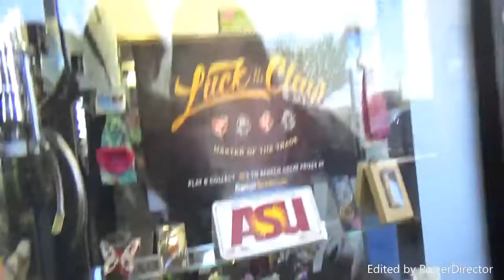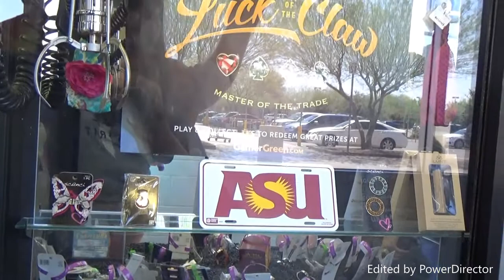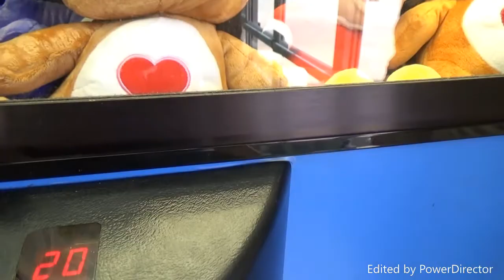Another Family Outing At The Walmart Claws!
This Is Where I Am Playing A Claw Machine With Some Of My Family At A Walmart On Restock Day.

All The Plush I Win Is On These Sites For You To Purchase!!